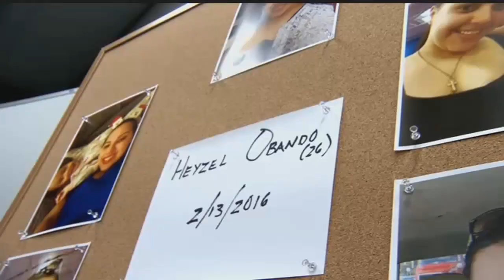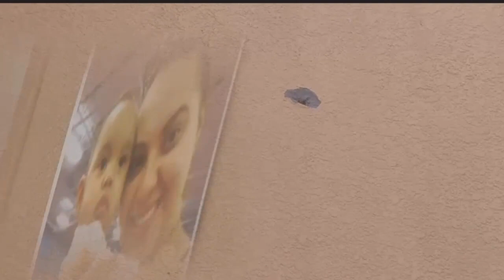Crime TV show shoots in Fort Myers to investigate 2016 cold case